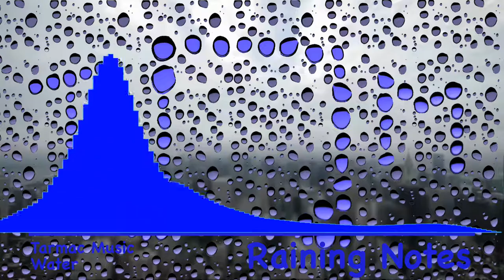Tarmac - Raining Notes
Hey guys. It's been a while since I've uploaded a new video, so I'm sorry for you guys having to wait a long time. It also took me a while to make the background for the song as well, and I hope you guys like it. Also big thanks to my brother, AKA video editor, who was able to  make this video 1080p with 60 frames per second. That is a big improvement for us for Tarmac Music.